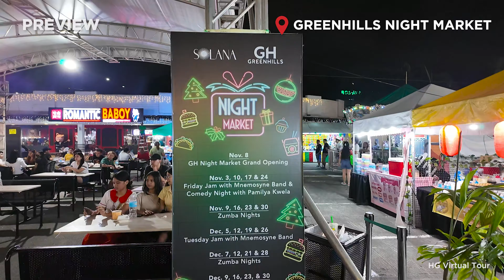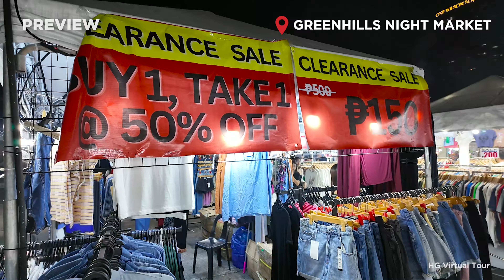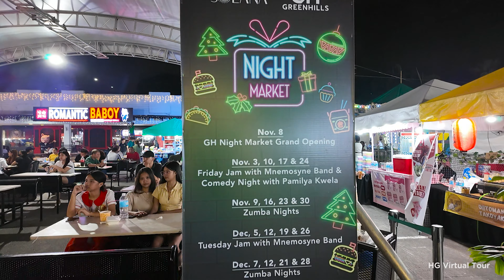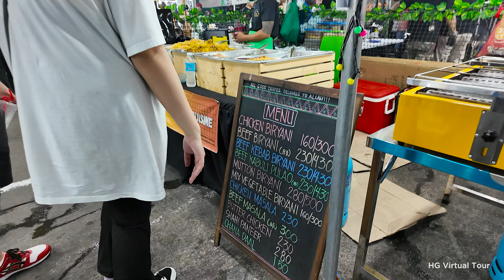Now Open! GREENHILLS NIGHT MARKET 2023 | Street Food and Tiangge Tour w/ Night Market Schedule【4K】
Discover the unique finds at the Greenhills Night Market 2023! Join us on a thrilling Street Food and Tiangge Tour as we navigate through the bustling stalls. Don't miss out on the ultimate night market experience:

The Greenhills Night Market 2023 operates from October 27 to December 31, 2023, between 4 PM and 11 PM.

Now Open! GREENHILLS NIGHT MARKET 2023 | Street Food and Tiangge Tour w/ Night Market Schedule:

00:00 Preview
01:18 Entering Greenhills Night Market 2023
03:38 Street Food Stalls
08:58 Tiangge Stalls
10:12 Night Market Rides
12:54 Walking Around